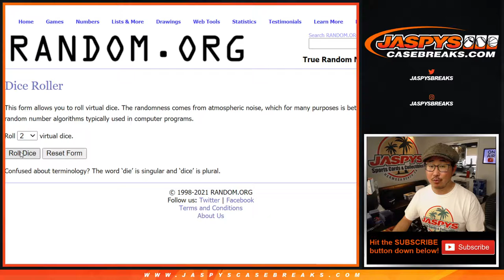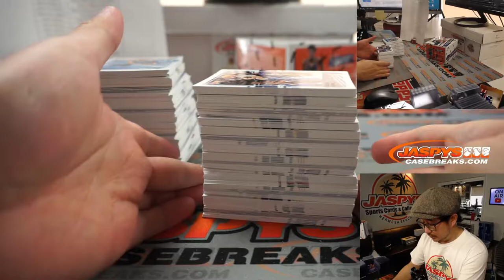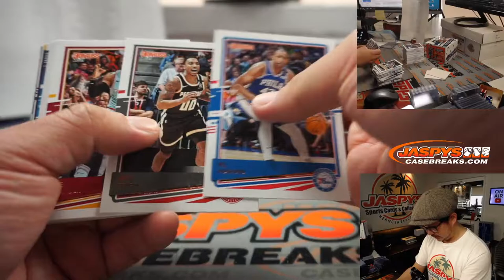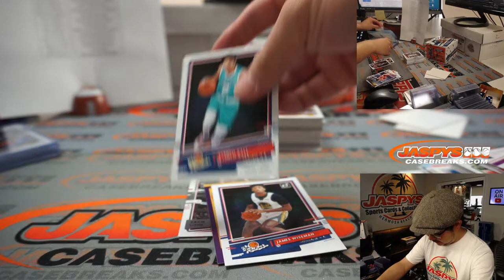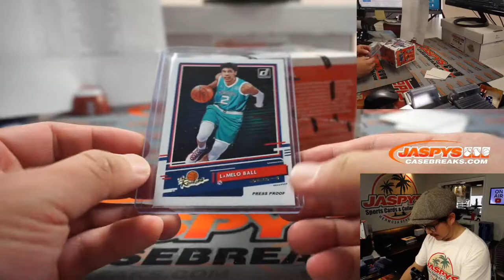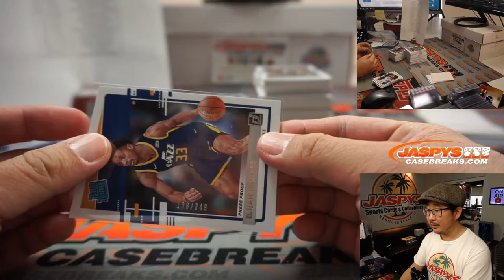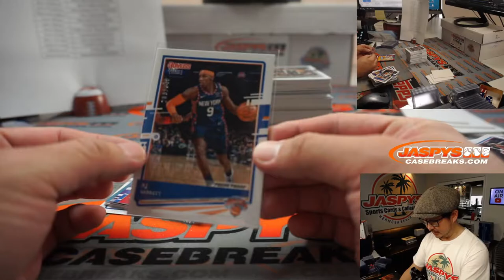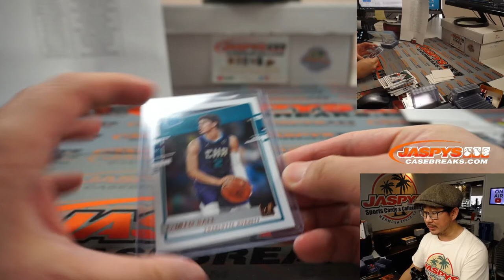W, 03.03.21 // 2Box RT #4 // 2020-21 Panini Donruss Basketball (NBA)